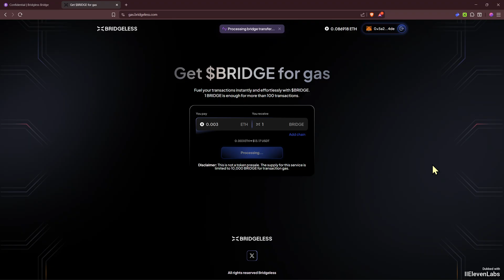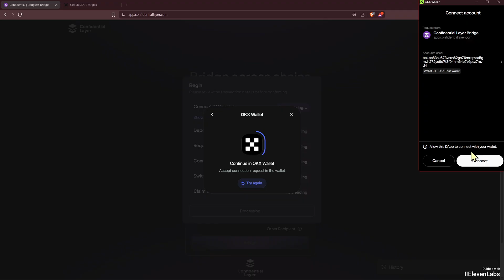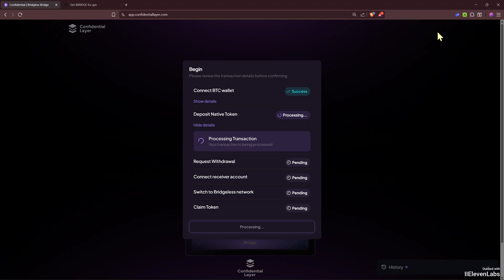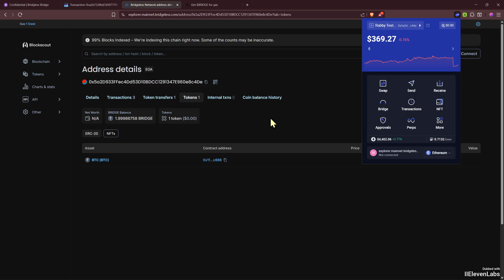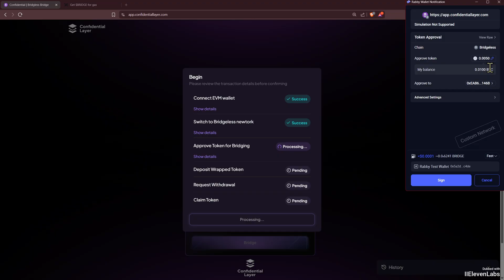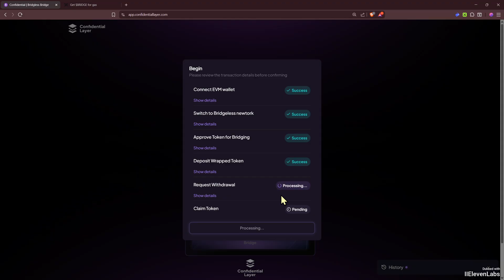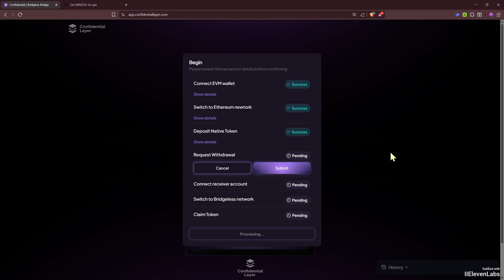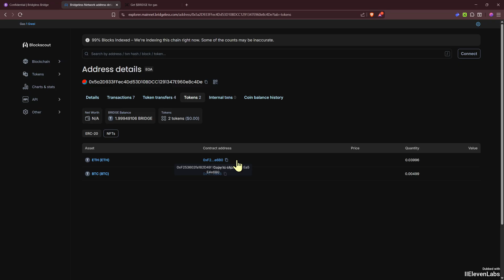How to use the Confidential Layer bridge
This video will help you to join the Confidential Layer Bridge-to-Earn Airdrop campaign. I show how to use the Confidential Layer bridge - specifically, bridging between Bitcoin-Bridgeless and Ethereum-Bridgeless networks.